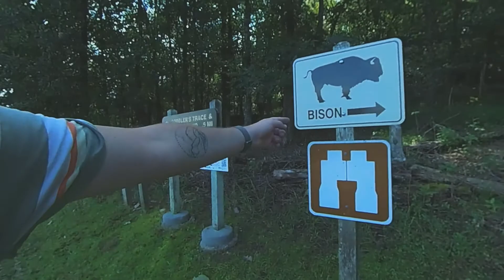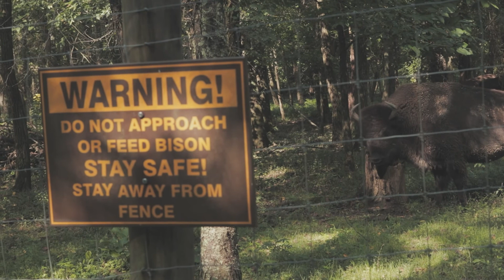Riding a Royal Enfield to see Bison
9-7-2022
I went to Big Bone Lick on my 7th ride on my Royal Enfield Himalayan and saw some Bison!

Follw me on Instagram: @bl4ckflip